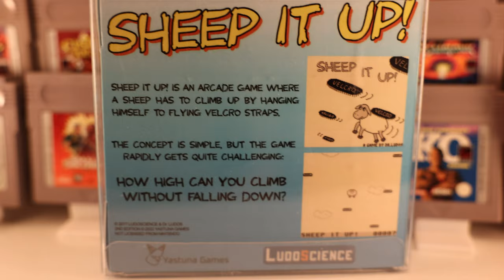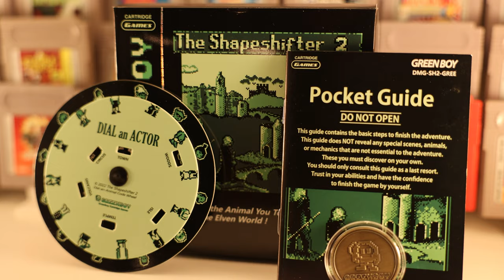Wieder ordentlich Futter für die Gameboy Sammlung! Pickups Nr. 32!